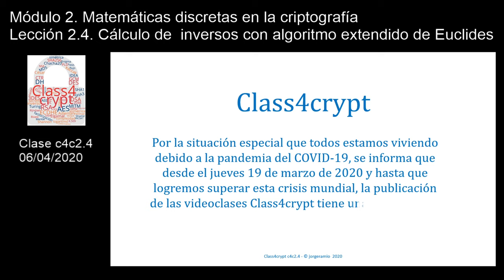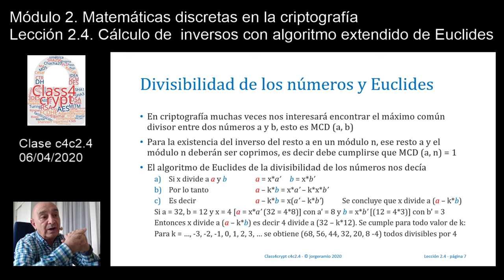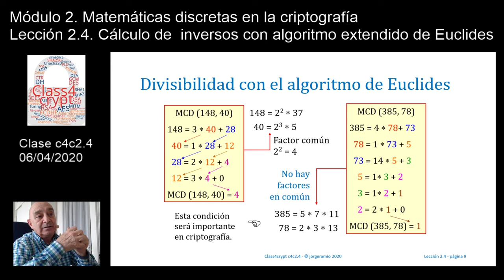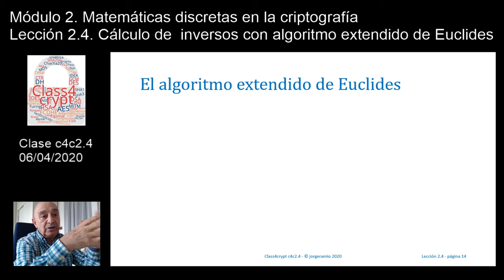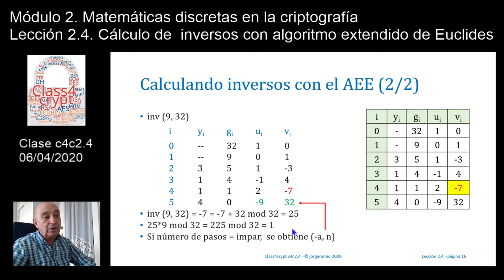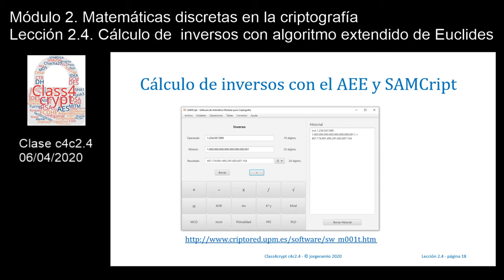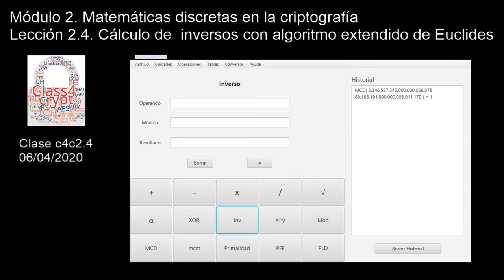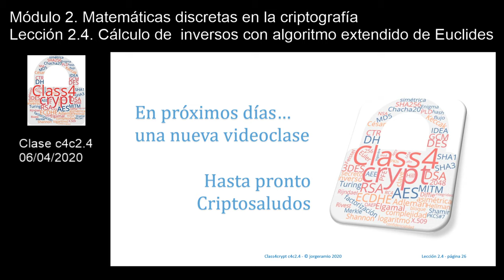Class4crypt c4c2.4 Cálculo de inversos con el algoritmo extendido de Euclides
Resumen. Lección en la que se describe cómo el conocido algoritmo de Euclides para encontrar el máximo común divisor entre dos números, nos puede servir para conocer el inverso de un resto a en un módulo n, conocido como algoritmo extendido de Euclides AEE.
Apartados. 1) Recordando la importancia de los inversos en criptografía, 2) Divisibilidad de los números y Euclides, 3) Algoritmo de Euclides para calcular el máximo común divisor, 4) Cálculo de inversos mediante el algoritmo de Euclides y el recorrido de la tabla de restos, 5) Algoritmo extendido de Euclides para el cálculo de inversos